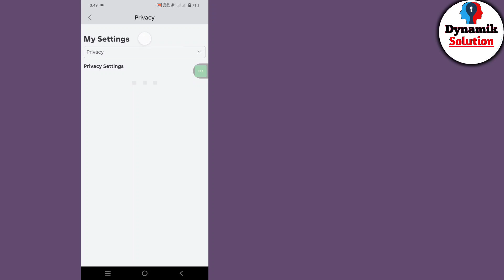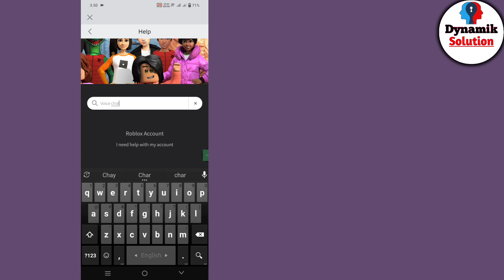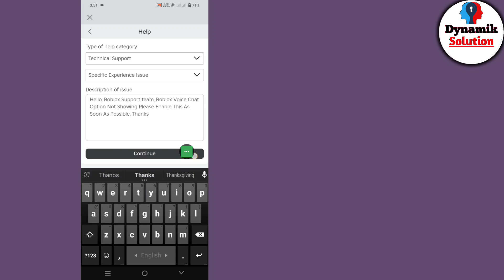Cara Mendapatkan Obrolan Suara Roblox (2024) | Dapatkan Obrolan Suara di Roblox (Tanpa ID)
Apakah Anda Ingin Mendapatkan Obrolan Suara Roblox? Jika Ya, Video Ini Cocok untuk Anda. Dalam Video Ini, Saya Akan Menunjukkan Cara Mendapatkan Obrolan Suara Roblox.
Saya Akan Menunjukkan Proses Terbaik Untuk Mendapatkan Obrolan Suara Roblox.
Jadi, Terus Tonton Video Lengkapnya Tanpa Terlewat Untuk Mengetahui Cara Mendapatkan ROBLOX VOICE CHAT ...

roblox